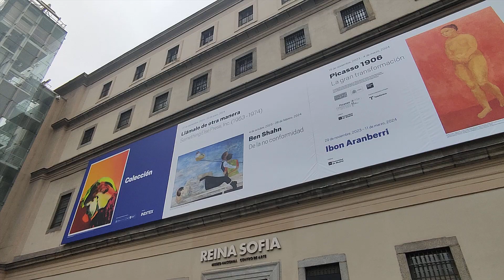Lectura de obras plásticas. Museo Reina Sofía. "Picasso la gran transformación"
Hoy visitamos el museo REINA SOFÍA de Madrid,  para leer obras en la exposición llamada PICASSO la TRANSFORMACIÓN.
En este canal podrás ver un conjunto de lecturas de obra.
El ser humano ha desarrollado múltiples lenguajes para expresarse, y en mi opinión un lenguaje sublime es el de la pintura. Como toda lengua, ésta posee una suerte de abecedario, son los llamados "elementos plásticos", a saber; el peso visual, el color, la dirección, ritmo, equilibrio, recorrido y descanso visual, etc.
Cada cápsula se dedica a leer obras universales desde el lenguaje de la pintura, en definitiva lo que queremos es acercar el oído a cada obra y escuchar lo que ésta nos confiesa.